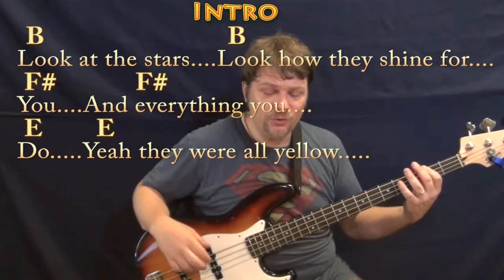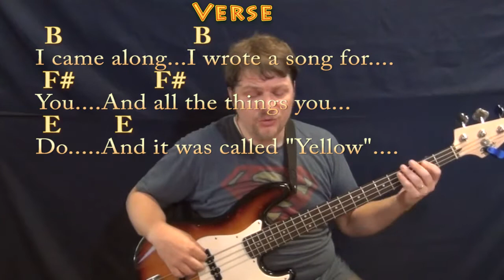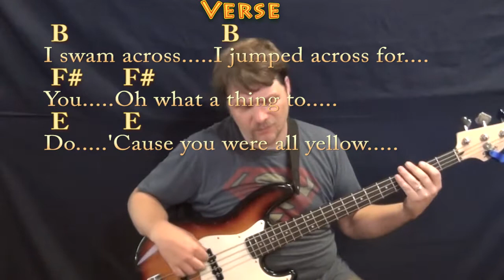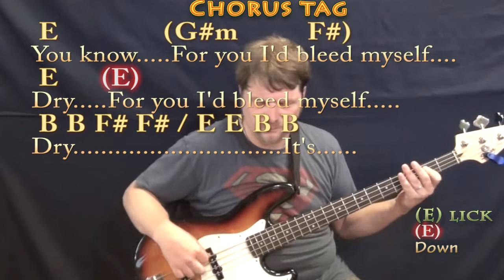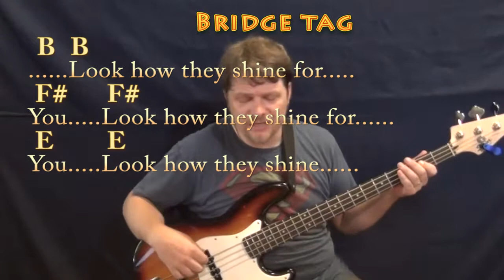Yellow (Coldplay) Bass Guitar Cover Lesson in B with Chords/Lyrics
REAL KEY: This is the real key of B Major...REAL KEY CHART ...Capo 4th STRUM GUITAR HOW TO PLAY TUTORIAL ...MUNSON BRIGADE SHOUTOUT! .This video brought to you in part by the "Munson Brigade" ... Many thanks to Ann DiBenedetto, Vermell Vain, Rich C, Brett, Will Sword, JPH, Arlene Krassner, Jeanette Adams, Norman Emery,Leopoldo del Castillo-Olivares, Tree of Broken Hearts and Jim in Chicago!!!. Woohootiehoo and Best of luck! ... munsonmusiclive music lesson cover SONGBOOKS